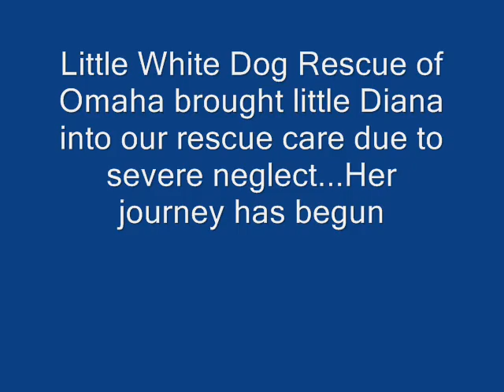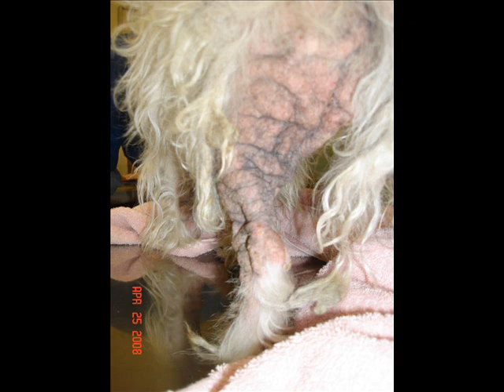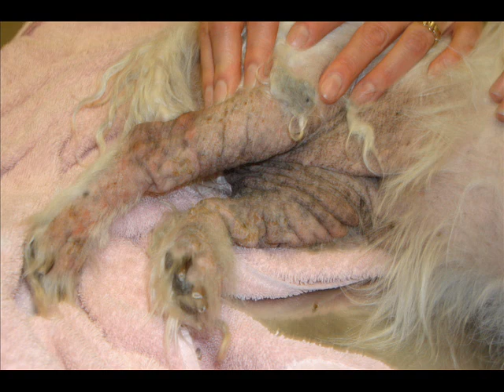Diana, a neglected Westie Came into Little White Dog Rescue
Sweet little Diana, a 13 year old Very neglected Westie girl came into little white dog rescue.